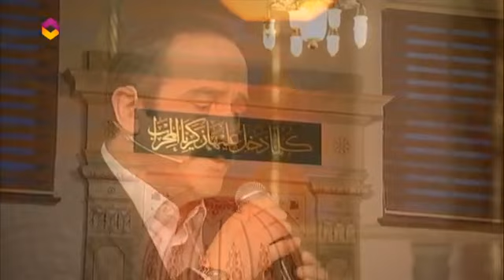Mehmet Kemiksiz Enderundan Nağmeler 10.Bölüm